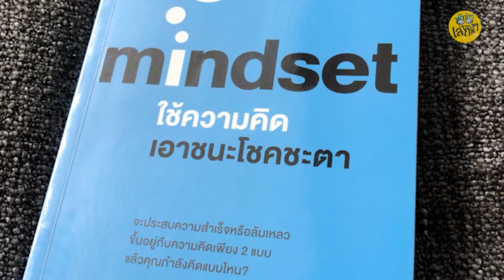"น้ำตาล" วิลาสินี รัตนนัย นักกีฬาฮอกกี้น้ำแข็งทีมชาติ กับเส้นทางชีวิตที่ไม่ได้โรยด้วยกลีบกุหลาบ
ชีวิตไม่ได้โรยด้วยกลีบกุหลาบของ "น้ำตาล" วิลาสินี รัตนนัย นักกีฬาฮอกกี้น้ำแข็งทีมชาติ ขอส่งกำลังใจให้เยาวชนไทย สร้างอนาคตที่สดใสด้วยการคิดดี ทำดี และรักดี!